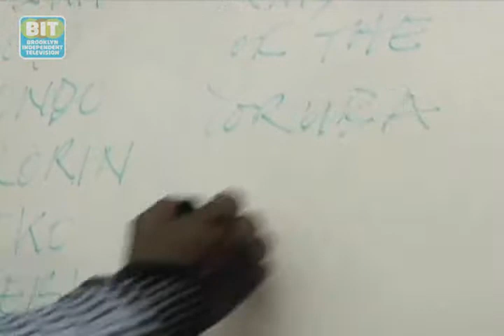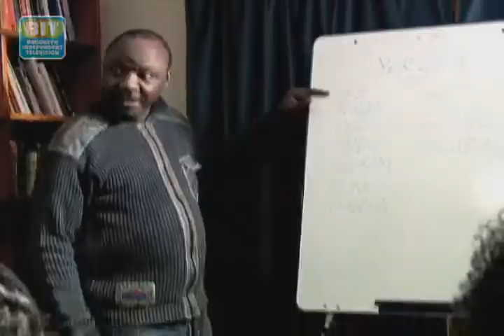African Language Academy: Brooklyn Review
THE HISTORY AND TRADITIONS OF PEOPLE OF AFRICAN DESCENT ARE FAR OLDER THAN THEIR TIME HERE IN THE UNITED STATES AND ONE Kantaki Washington of BEDSTUY MADE IT HER MISSION TO  RECONNECT ARICAN AMERICANS WITH AFRICAN CULURE at the Afrikan Institute of Language and Culture.